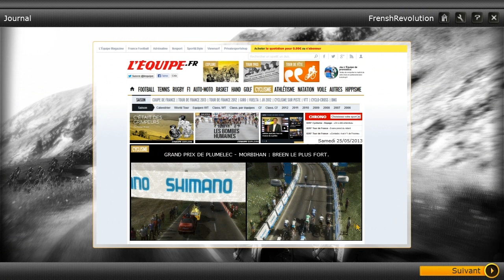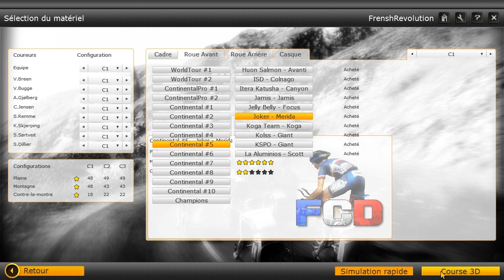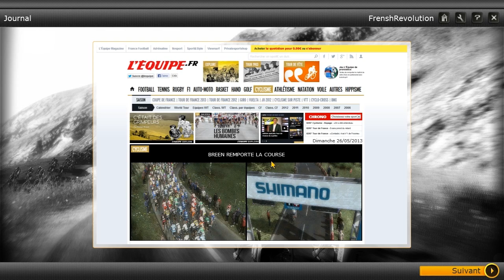[PCM 2013 - Carrière by F_R] Épisode 24 : GP de Plumelec / Boucles de l'Aulne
Bienvenue à vous tous pour suivre cette nouvelle carrière dans Pro Cycling Manager 2013 avec l'équipe Joker-Merida.
La route est encore longue et l'objectif final ardu ; mais l'ambition de l'équipe Joker-Merida ainsi que son fort potentiel nous mèneront sans nul doute au panthéon des stars mondiales du cyclisme. Reste à savoir dans combien de temps... et comment ?

Cette vidéo vous présente la suite des aventures de l'équipe Joker-Merida. Au programme : deux classiques françaises (1.1) : le Grand Prix de Plumelec et les Boucles de l'Aulne.

Niveau : Difficile